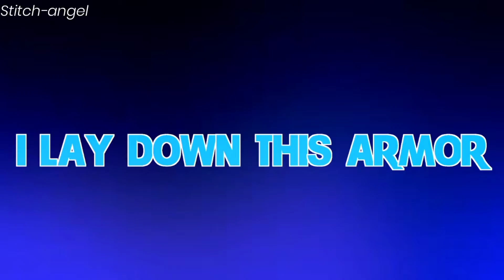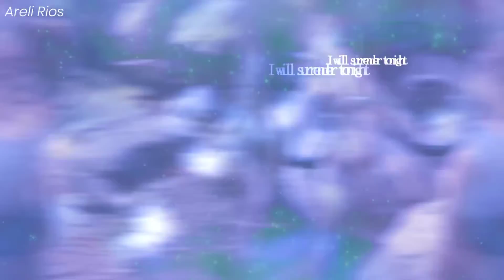"Simon Pairings" - Armor || Full MEP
Finally another Mep just finish again and the result was amazing truly amazing, big thank you all join this mep .

*the participants shown in the intro, someone there just got replace so don't mind it*

7.Mine (Simon x Brittany)

(r : replacement)
Song : Armor